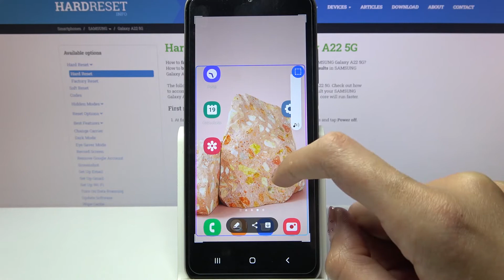Cómo hacer una captura de pantalla en SAMSUNG Galaxy A22 - foto de pantalla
Hoy te mostramos cómo tomar una captura de pantalla en tu SAMSUNG Galaxy A22. Descubre cómo capturar la pantalla en tu celular Samsung en unos pocos clics.

¿Cómo se hace una captura de pantalla en SAMSUNG Galaxy A22? ¿Cómo tomar un pantallazo en SAMSUNG Galaxy A22? ¿Cómo capturar la pantalla de SAMSUNG Galaxy A22? ¿Dónde se guardan las capturas de pantalla en SAMSUNG Galaxy A22? ¿Cómo editar una captura de pantalla en SAMSUNG Galaxy A22?